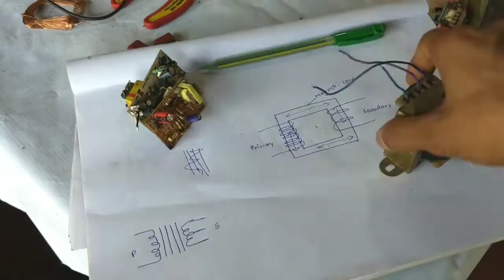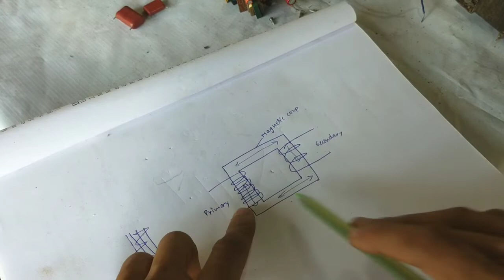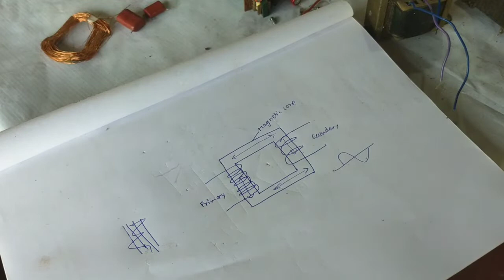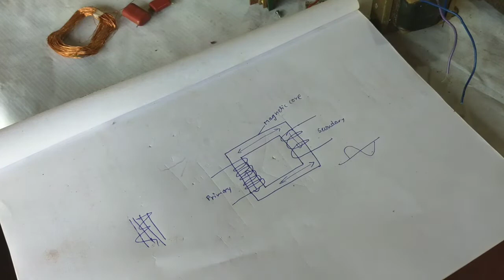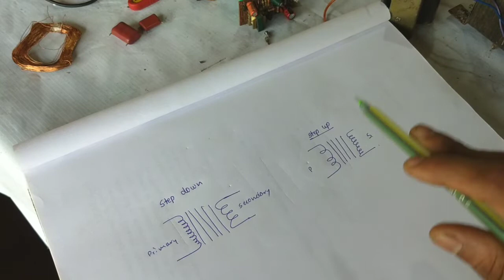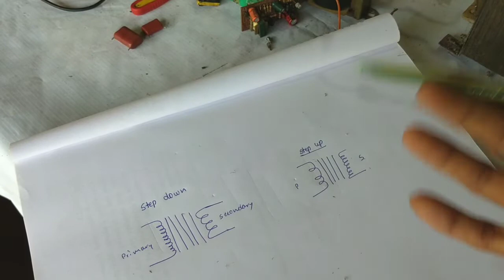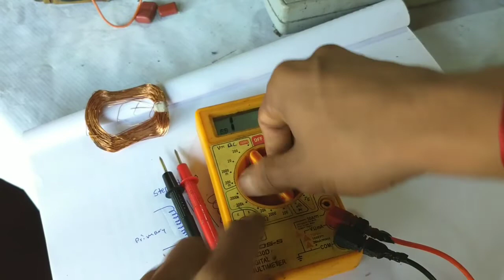Electronics basics #19 : What is Transformer ? Working and Testing in Kannada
high guys in this video i am going to Cover
one of widely used electronics component Transformer ,in this video i explained its working principles and its Testing methods in detail in kannada